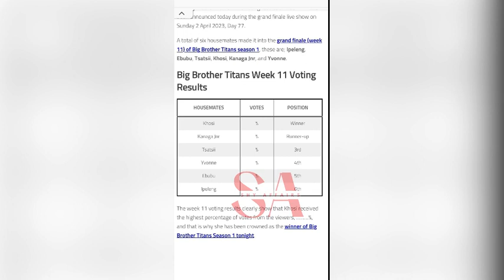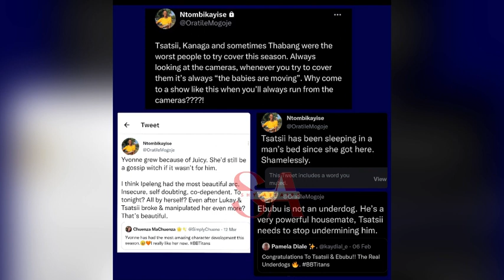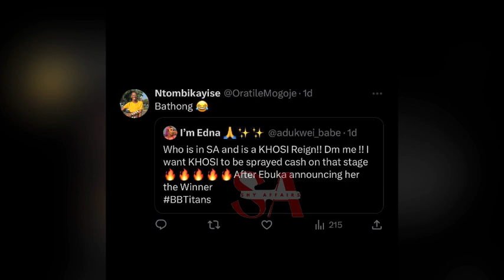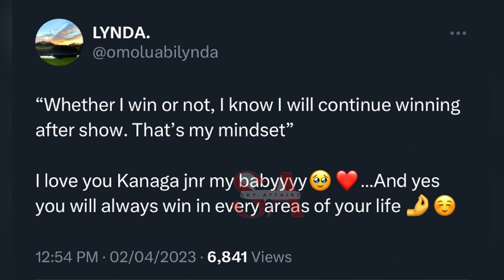BBTitan cameraman crew caught to be fraudulent toward housemates and viewers